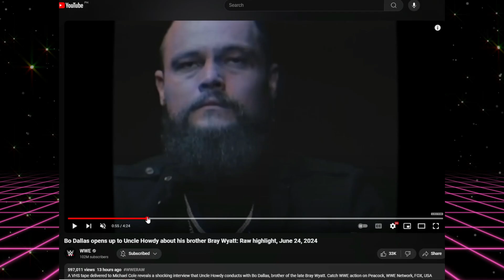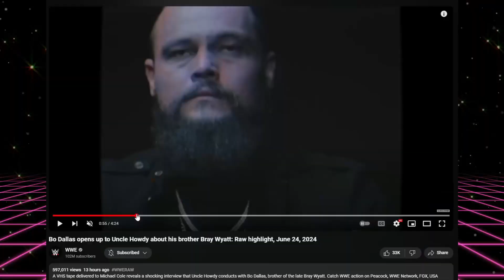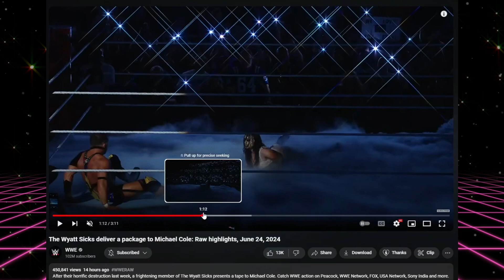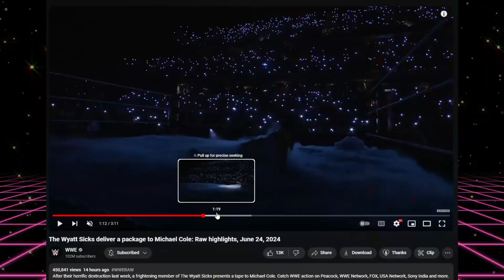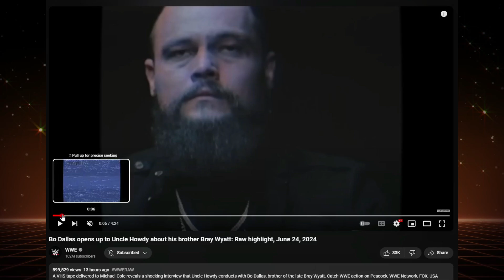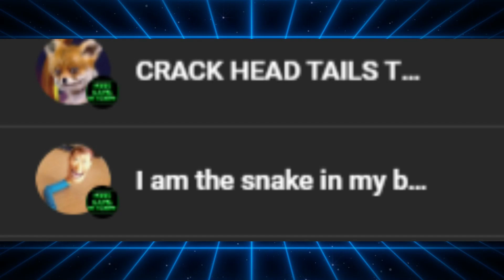Uncle Howdy & The Wyatt Sicks is a Great Storyline Here's Why WWE Raw June 24, 2024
Hood Gang Network on Twitter!